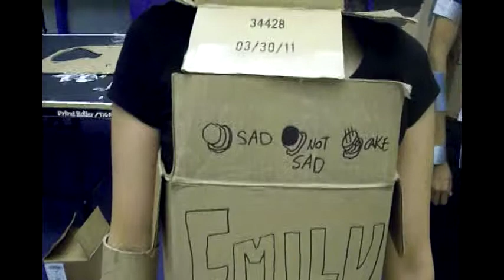Happy June 6th!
Hi Emily! The truth hurts, I know, but we have your best interests at heart.